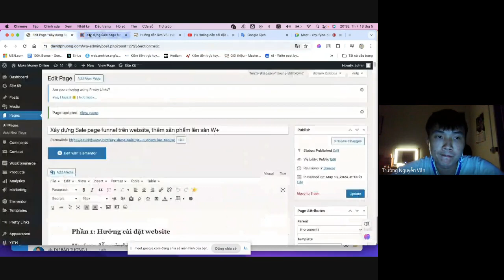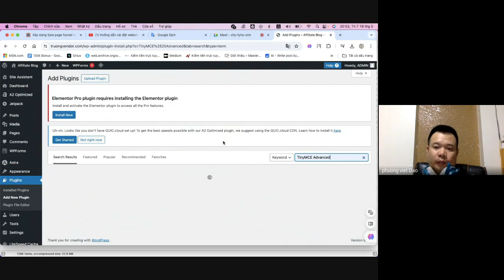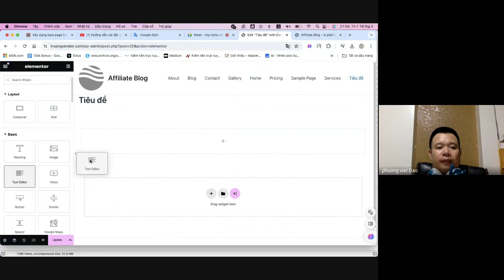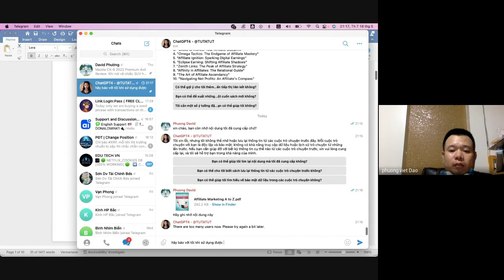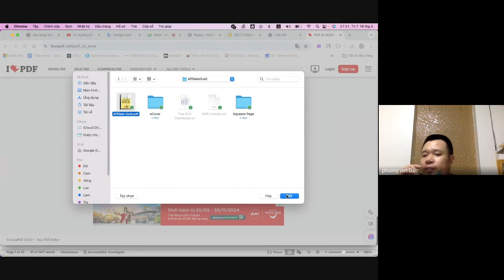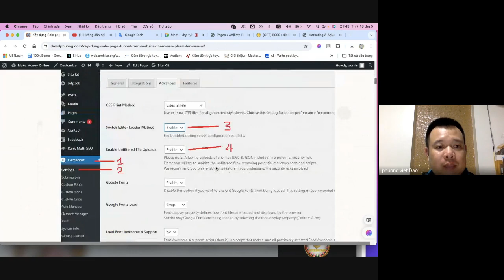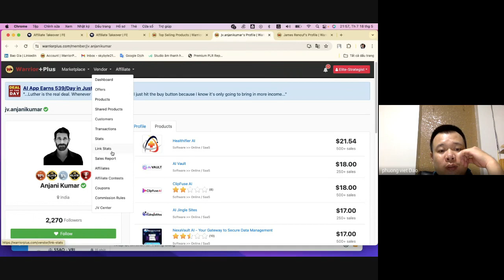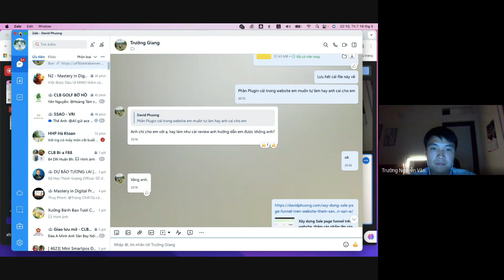Cài Web cơ bản và làm trang bán hàng